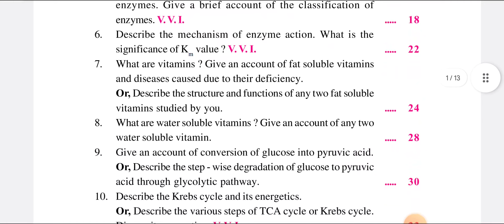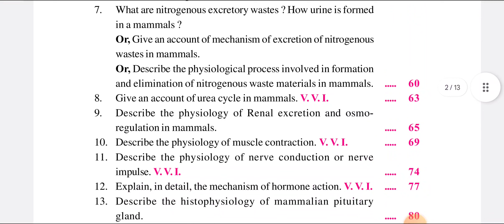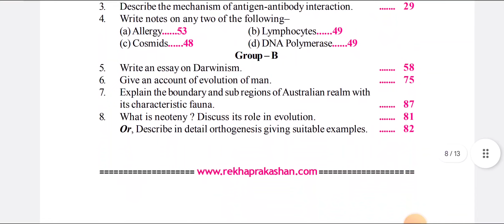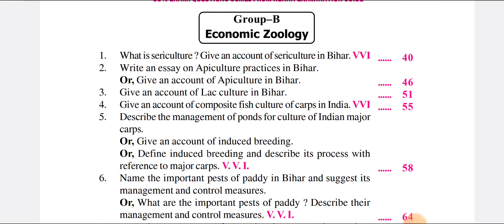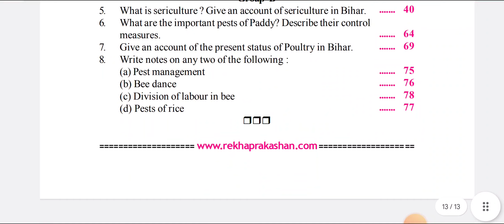Lnmu part 3 zoology honours vvi rekha guess question 2022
Hello friends !!!

In this video I will tell you about the vvi question.